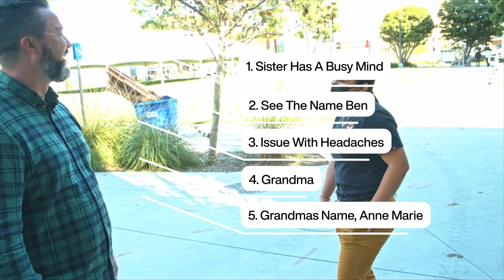Profound Prophetic - Woman Receives Jesus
Thank you for helping Jesus Encounters Season #1 off to a running start! In this premiere video, Sabrina, receives Jesus after God speaks in amazing detail.

A huge thanks to the contributors of this video, you are helping make a huge difference in the Kingdom of God!

Rob McCallum
Charmaine Abram
Ken Yak
Alice Wang
EJA
Tanya Evans
Victoria Love

Become a contributor and help us reach people with life changing Jesus Encounters: